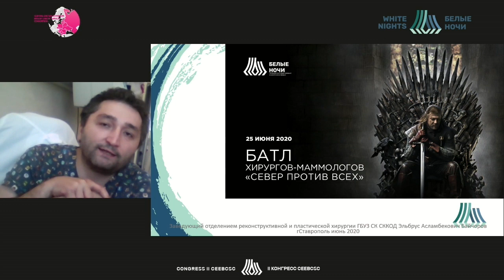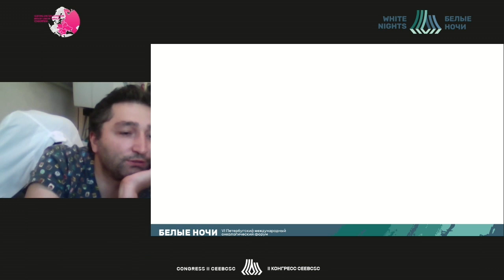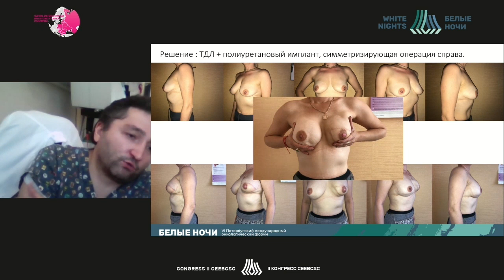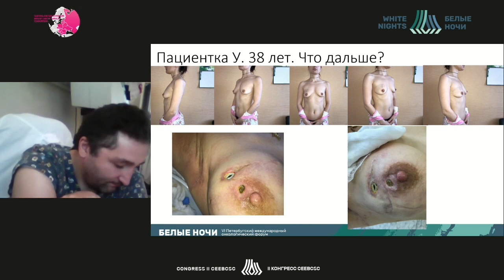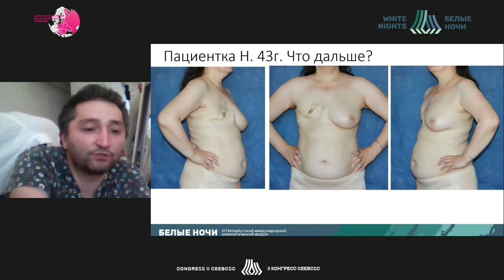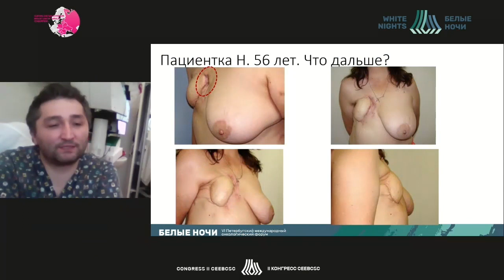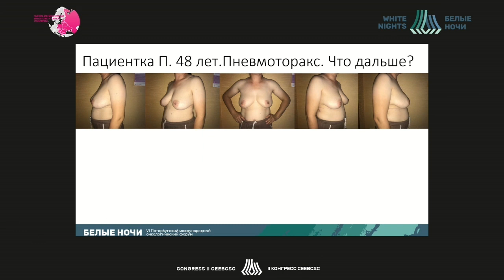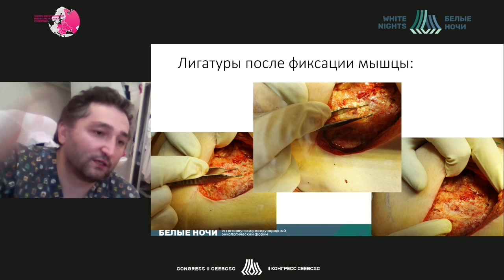Что было дальше? Представление и разборы клинических случаев. СЕВЕР против Всех.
Участники команды "СЕВЕР":
1. Ерещенко Сергей Сергеевич -врач-онколог, аспирант научного отделения опухолей молочной железы ФГБУ «НМИЦ онкологии им. Н.Н. Петрова» Минздрава России, Санкт-Петербург
2. Емельянов Александр Сергеевич - врач-хирург хирургического отделения опухолей молочной железы ФГБУ «НМИЦ онкологии им. Н.Н. Петрова» Минздрава России, Санкт-Петербург
3. Песоцкий Роман Сергеевич - врач ультразвуковой диагностики, клинический ординатор ФГБУ «НМИЦ онкологии им. Н.Н. Петрова» Минздрава России, Санкт-Петербург

Участники дистанционной команды:
1. Шевченко Наталья Алексеевна - научный сотрудник, аспирант ФГБУ «НМИЦ онкологии» Минздрава России, Ростов-на-Дону
2. Старкова Марианна Владимировна - научный сотрудник отделения онкологии и реконструктивно-пластической хирургии молочной железы МНИОИ им. П. А. Герцена - филиал ФГБУ «НМИЦ радиологии» Минздрава России, к.м.н., Москва
3. Камалетдинов Ильнур Фаритович - врач-маммолог, онколог Медицинская клиника Онко Профи, Казань